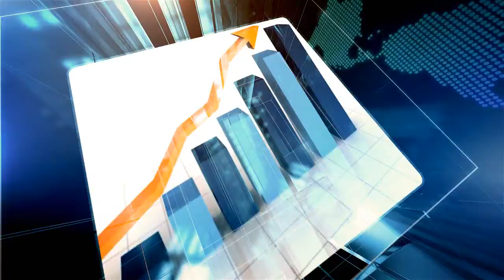Video Marketing Success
Never build bridge pages again.

For more Video Success watch here !

Expert Video Creator with High Experience I will be create your spokesperson video, promoting what you would like. As an experienced spokesperson, I will deliver a high-quality video that brings your vision to life and gets results!